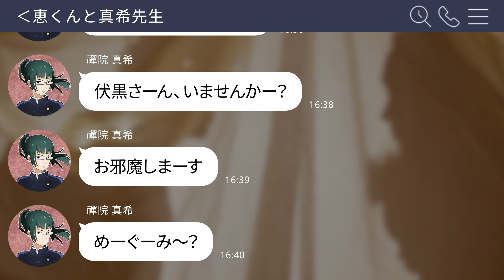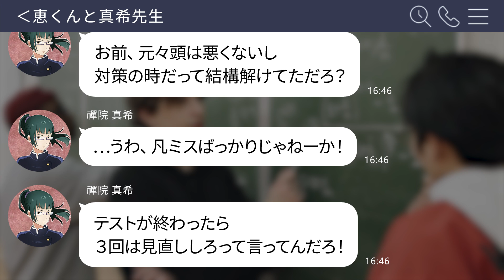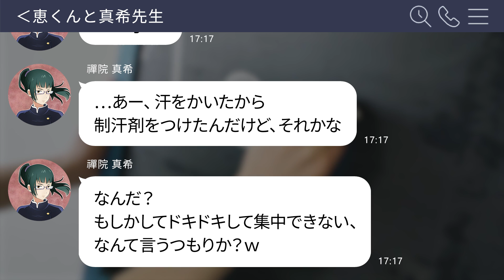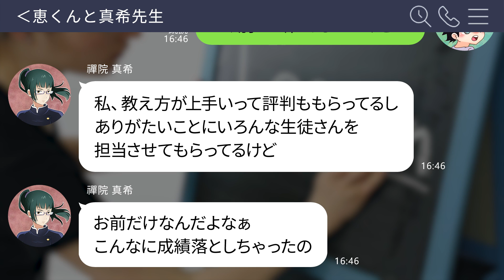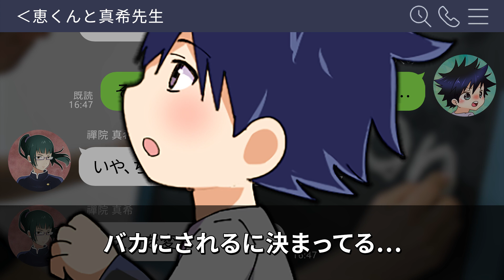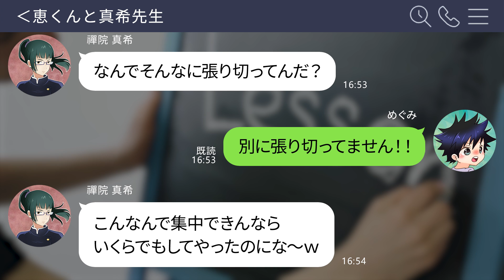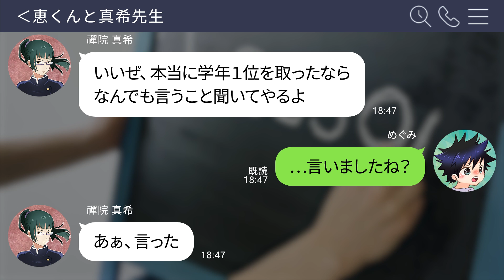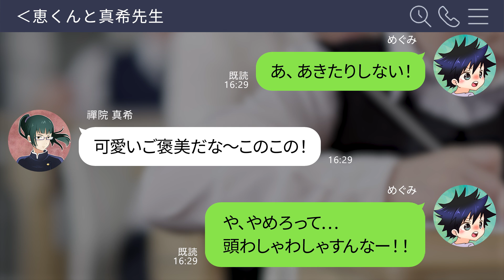【呪術廻戦×声真似】もしも禪院真希が家庭教師になって伏黒恵の言うことをなんでも聞いてあげると言ったらどうなる？【LINE・アフレコ・禪院真希・幼児化・呪術廻戦０】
真希が伏黒の家庭教師の先生になって言うことを聞いてくれたら？

‹お勧め動画›
【鬼滅の刃コラボ】